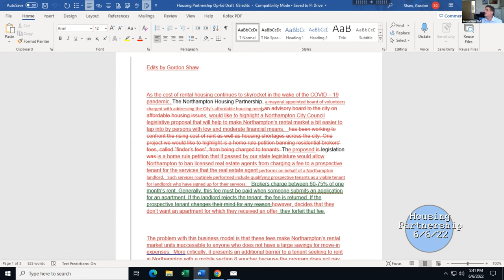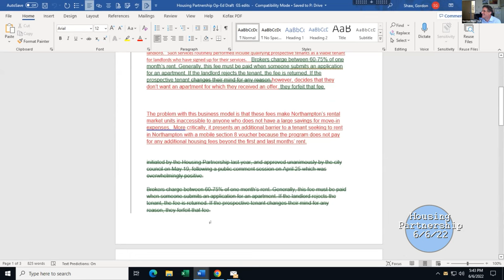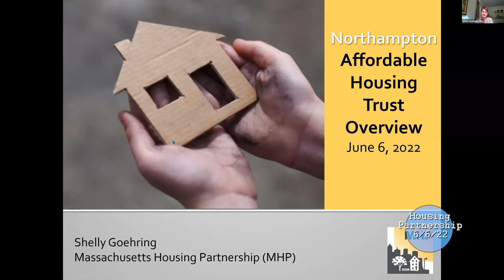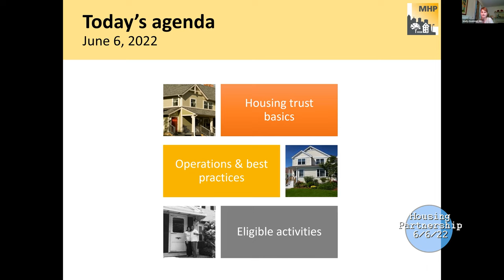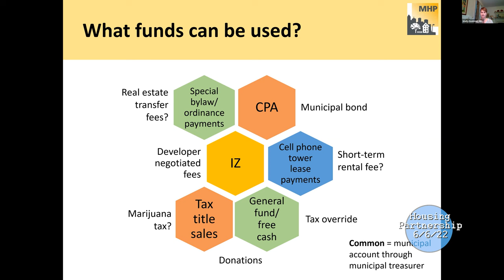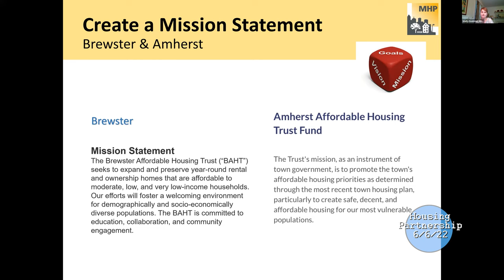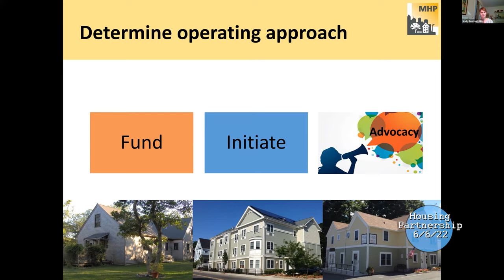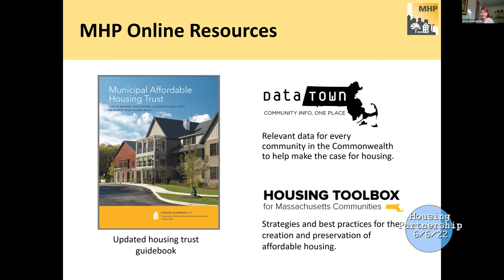Northampton Housing Partnership 6/6/22